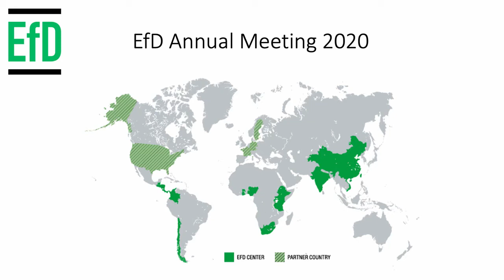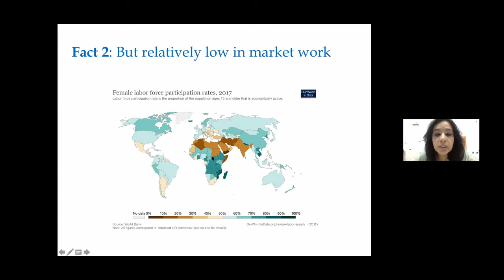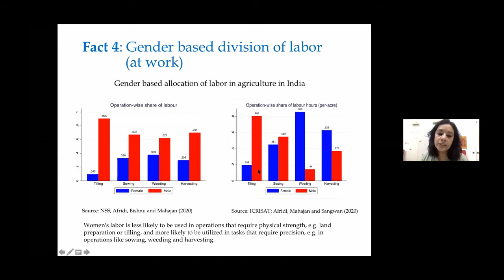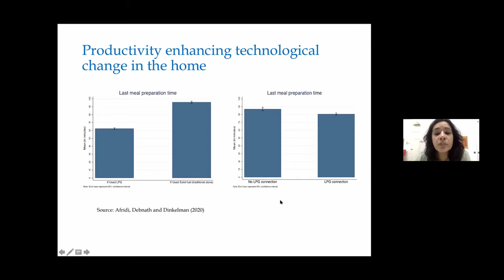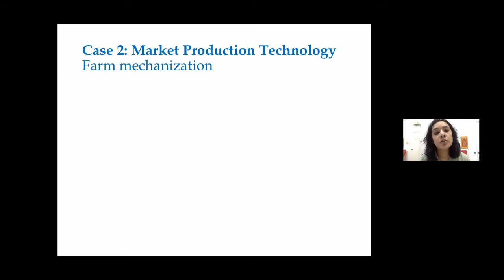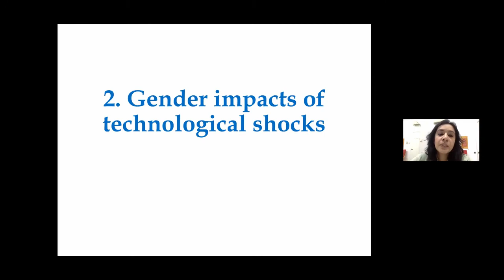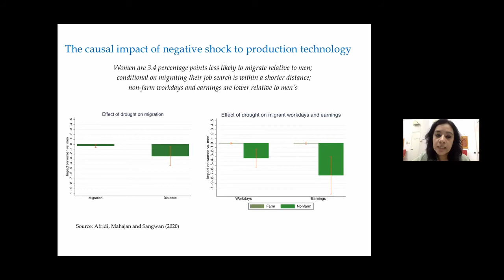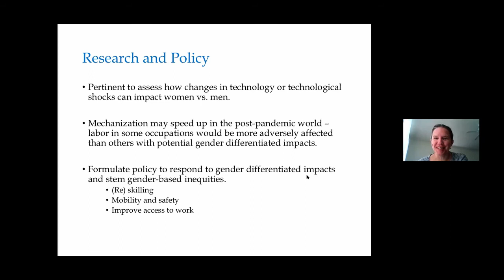Keynote 4 by Farzana Afridi: “Women's work, production technology and the environment”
The EfD Annual Meeting 2020 was a virtual five day event with keynote speeches and parallel sessions. This is the keynote speech from the forth day, given by Farzana Afridi, an associate professor in the Economics and Planning unit, Indian Statistical Institute (ISI), Delhi. Her research interests lie in the areas of child development, gender, social identities and governance.